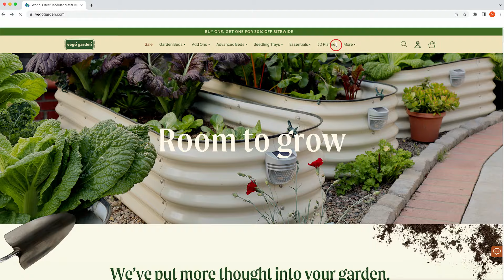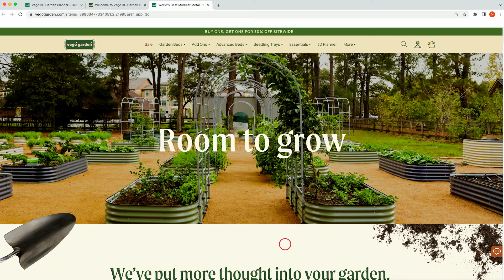How to Design Your Dream Garden Using the Vego Garden 3D Garden Design Tool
Planning your dream garden just got easier! Introducing the Vego Garden 3D Design Tool. This brand new software helps you create your dream space! With all of our products and configurations, you are able to design a new garden using your space's exact dimensions. The garden you have always wished for is just a few clicks from reality. Check out the tool today & establish your perfect garden tomorrow!

Follow Our Growth!